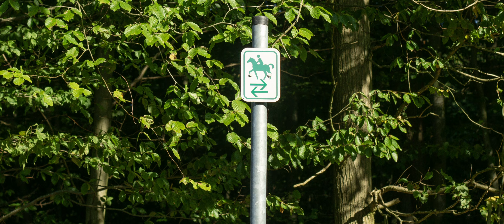mit Hund und Rad durch die Mecklenburger Schweiz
Eine sich entwickelde Tour ohne feste Route durch die Schweiz.
Grüße, Paula und Maik
Lust uns zu unterstützen?
Paula's Wunschliste
Kamera Gear
Setup zum Filmen+Fotografie:
Kamera: Sony Alpha 6300 + Smallrig Camera Cage
                Sony Alpha 6000
                Canon A1 + Ilford Delta 100
                Seagull A4 + Fomapan 100
Objektive: Sony SELP1650 f3,5-5,6
                   Sony SEL 20F28
                   Canon FD 50mm f1,4 SSC
                   Canon nFD 50mm f1,4
Filter: Variabler ND Filter 2-32ND
           Polfilter
           Farbfilter
SD Card: SanDisk 256GB Extreme Pro 170MB/s
Mikrofone: Rode VideoMic
                    Tascam DR-05 X
Gimbal: Zhiyun Weebill-S

🎶 | Tracklist
00;22 Autumn Camp
03;24 Distant Road ft. Tonion
06;14 Everlasting ft. Brillion
09;45 Full Of Love ft. Wishes and Dreams
12;34 Healing ft. Wishes and Dreams
16;01 High Hopes ft. Tonion
19;10 Journey ft. No Spirit & Tonion
22;20 Letting Her Go ft. Rufus Dipper
25;00 The Memories We Shared ft. Rufus Dipper